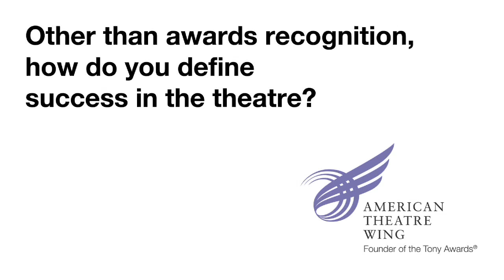William Berloni and Oliver The Dog - SpringboardNYC's Cues from Tony Nominees - 2011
William Berloni, recipient of the 2011 Tony Honor for Excellence in the Theatre, answers the question - "Other than awards recognition, how do you define success in the theatre?"

At the 2011 Tony Nominees Press Conference, held just 24 hours after the nominations were announced, roughly three dozen nominees spoke to the American's Theatre Wing's SpringboardNYC program about their formative influences and career lessons as they basked in the recognition that has resulted from their talent and work. If you're still in college and contemplating a career in the theatre, be sure to check out ‪ to find out whether SpringboardNYC would be right for you.